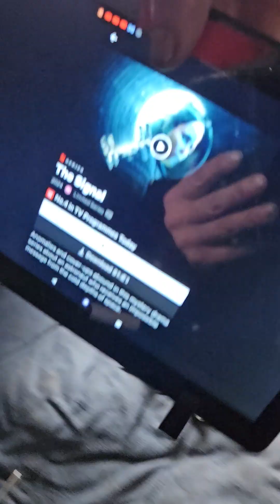before ... washing machine arrives , slabbing garden